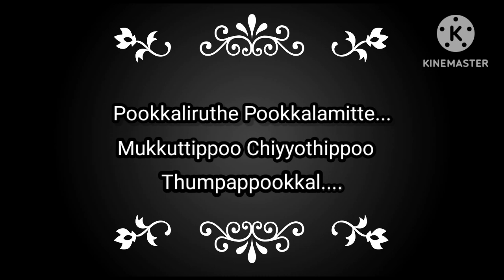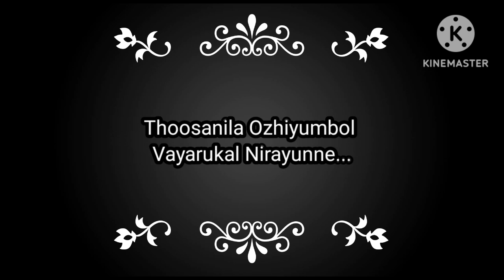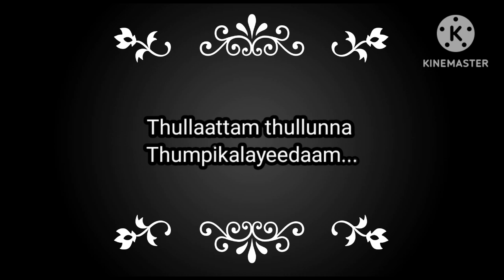Onam Vanne full karaoke with lyrics ഓണം വന്നേ കരോക്കേ | ഓണപ്പാട്ട് കരോക്കെ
Onam Vanne full karaoke with lyrics
ഓണം വന്നേ കരോക്കേ